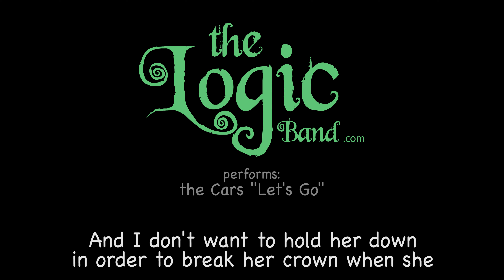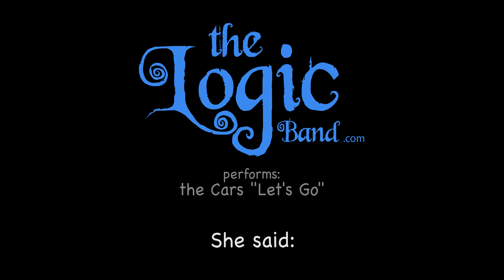The Logic Band performs the Cars 'Let's Go'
The Logic band has been playing this awesome Cars song as an opener for over 15 years. Lyrics included.